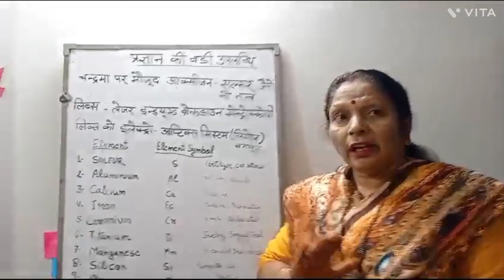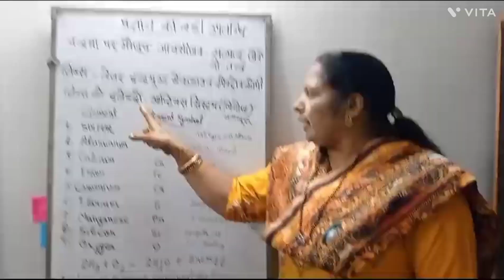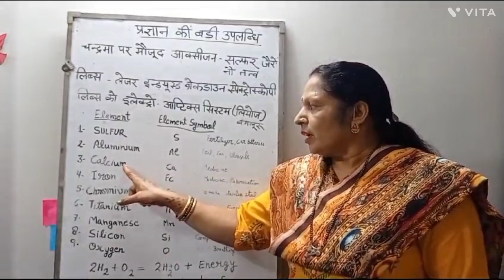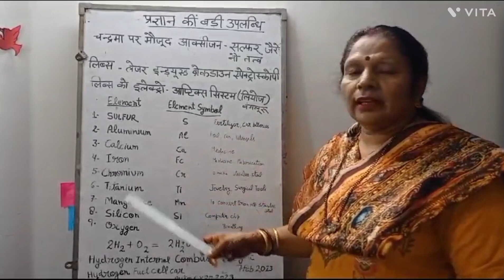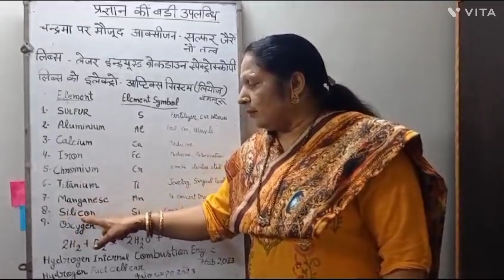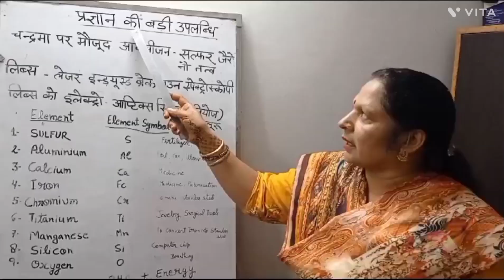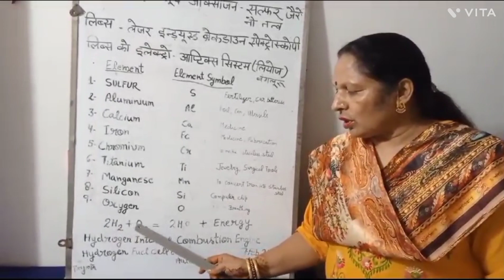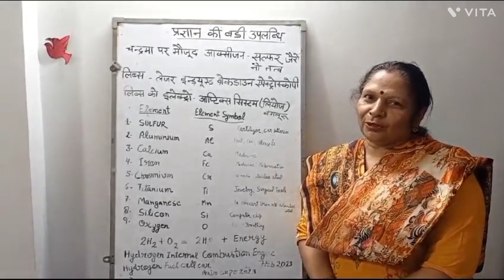Pragyan Ne Kon Kon se Tatvo Ki Khoj Kari? Kya Mila Chaand Par?